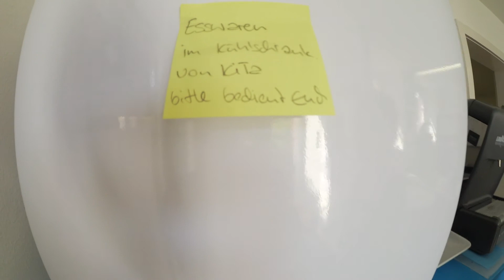putzART sagt Danke zmitts-dRhy